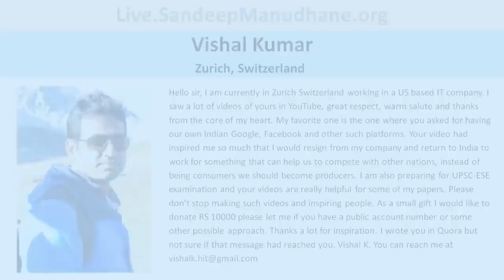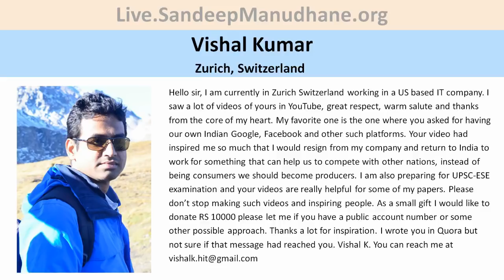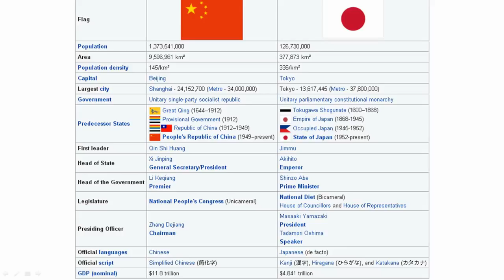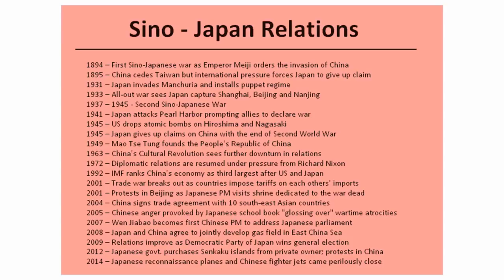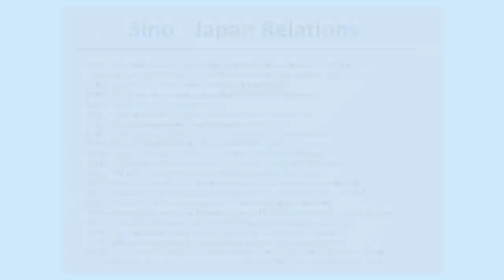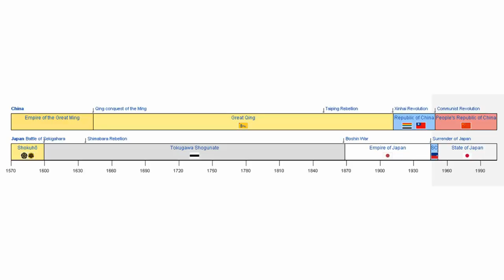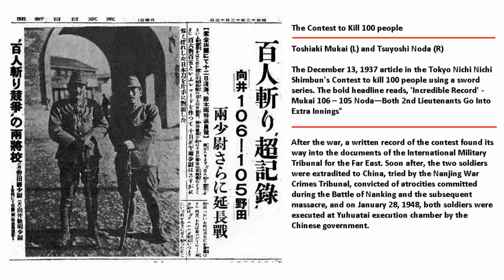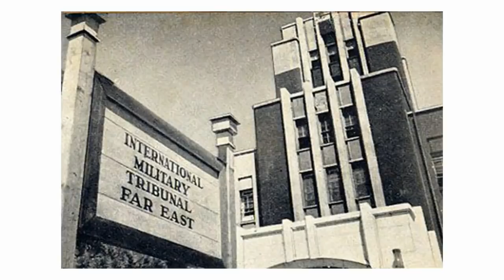WORLD HISTORY - History's dark chapters - Nanking massacre 1937-38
We present our WORLD HISTORY lessons!

The Japanese raided Nanking in China in 1937, leaving behind a trail of destrution and death like never before. Till date, the wounds of that experience scar the Chinese consciousness.

We trace his footprints on the sands of time with our series!